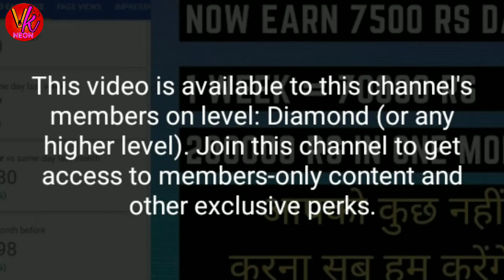how to get more subscribers | Free Google ads on youtube full details 1 दिन में 100k सब्सक्राइब करे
Google ads scam on youtube full details

1. how to promote YouTube by google ads
2. google se video kaise promote karte hai
3. Google ads
4. Google AdWords
5. how to use
How to promote your YouTube videos in google adwords
Promote your YouTube channel by Google ads in low price